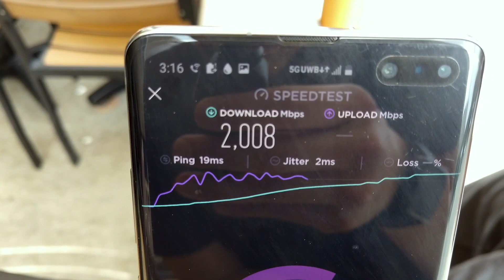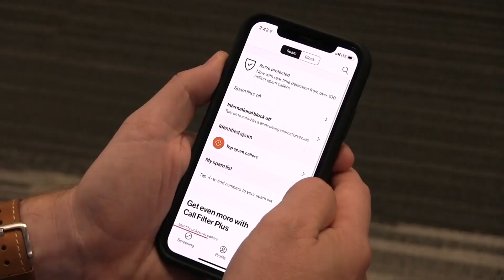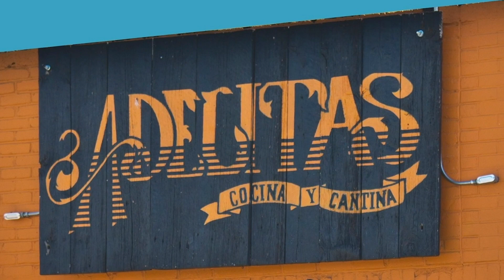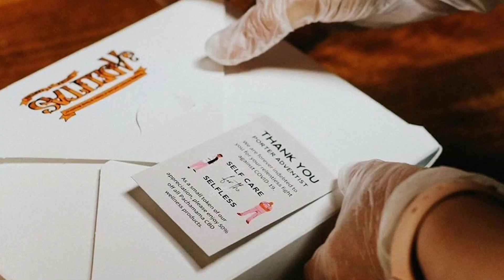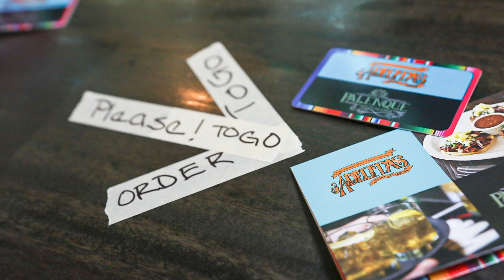A little mile-high magic.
The Staycation Roadtrip takes our network and customers to new heights.

Our Staycation Roadtrip continued today with a visit to Denver, CO, a city with 300 days of sun per year, and one of the only places where you can ski, fish and golf all on the same day. Denver was also one of our first 5G cities with download speeds exceeding 2 gigabits per second.
Local V Teamer Bryan Gernes

To help us learn more about the Mile High City, we spoke with Bryan Gernes, District Manager, Indirect and Business Channel. Bryan is a military vet who has been with the V Team for almost 15 years.

Through the second quarter of 2020, Bryan and his team have completed 85 hours of volunteer work, much of it together, including military-focused givebacks like writing letters of gratitude to deployed soldiers or representing Verizon at Carry The Load events.

“It makes our team feel proud,” said Bryan. “Especially for me, being previously in the military, and now having my son in the Air Force. Being able to support him through this and all he’s gone through, I couldn’t be more proud of my team and my family.”

As for Denver must-see sites, Bryan recommends catching an outdoor show at the Red Rocks amphitheater or spending time in the mountains, hiking, fishing or paddleboarding.

Call Filter

By the way, if you don’t want to be distracted from your summertime adventures, Andy reminded us that Verizon has helped customers avoid more than 6 billion spam calls. We also protect more than 75 million consumer, business and prepaid wireless lines with our free Call Filter app and authenticate billions of calls each month between more than a dozen providers using STIR/SHAKEN technology.

In our small business spotlight, we’re catching up with the good folks at Adelitas, one of the best traditional Mexican restaurants in all of Colorado. We thought this past Taco Tuesday was a great opportunity to pay it forward by way of our Verizon Visa Credit Card. Lunch was on us for many of Adelitas loyal customers. Our thanks to Adelitas’ Katrina and Nathan.

Local musical artist: Esme Patterson

Let’s round out this road trip with some soulful, dream rock from a local Denver artist. Esme Patterson is a songwriter, singer, thinker and explorer. She began as a member of the Denver Folk Pop septet, Paper Bird, and has written two records as a solo act including All Princes, I and her second and most recent release, Woman to Woman, which is a concept album of responses from female characters in a broad range of well-known love songs.

Now that you know where Andy is, we’d love to see what you’re up to this summer.

2Q Earnings Webcast

Make sure you join Hans and our leaders for our 2Q Earnings Webcast live tomorrow at 12 PM ET/9AM PT, right here on Up To Speed.